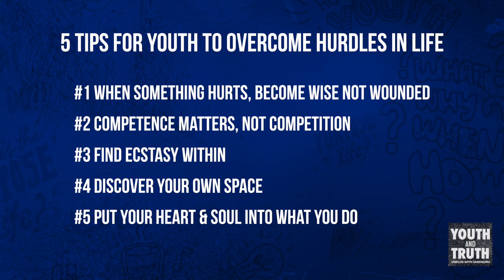5 Tips For Youth To Overcome Hurdles In Life – Sadhguru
Sadhguru answers five questions from young people across the world, and looks at how we can make even the most trying situations into opportunities for growth.